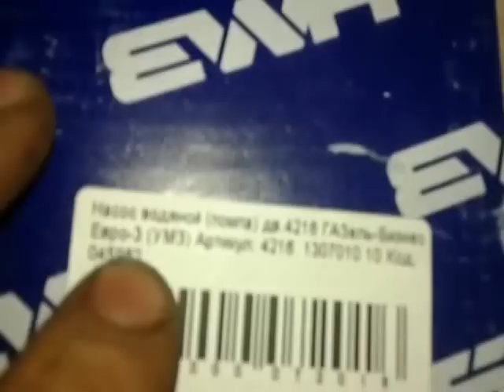Замена помпы на газели двигатель 4216 (водяной насос)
Подробный видео-урок по замене водяного насоса на газели бизнес двигатель 4216 евро 4